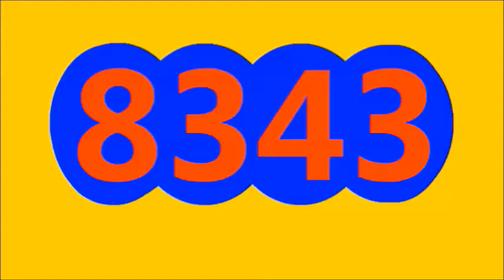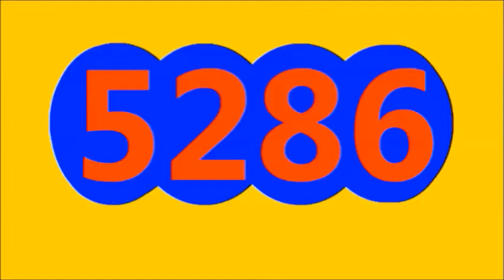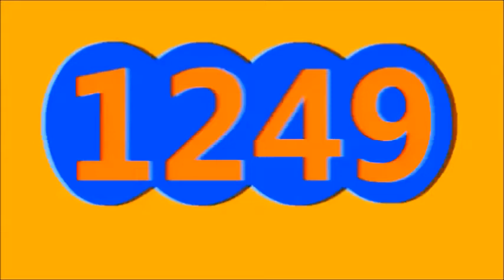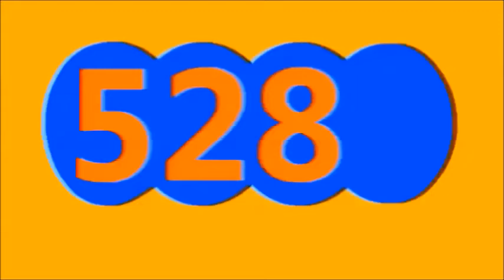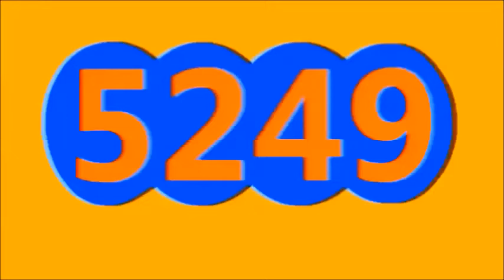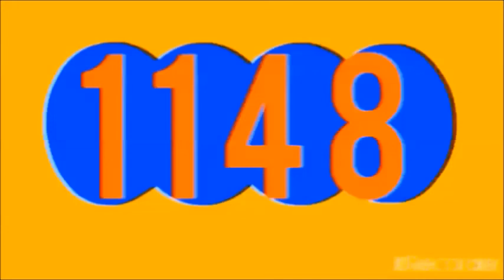RESULTADOS SORTEOS DE LOTERIAS Y CHANCES HOY SABADO 23 DE ABRIL DEL 2022,RESULTADO CAFETERITO NOCHE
RESULTADOS SORTEOS DE LOTERIAS Y CHANCES DE HOY SABADO 23 DE ABRIL DEL 2022, RESULTADO CAFETERITO NOCHE